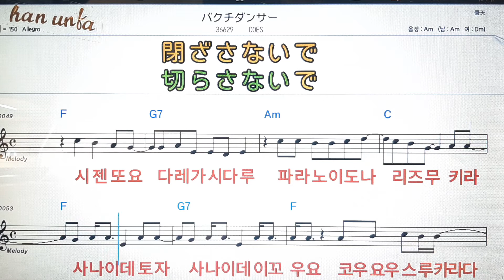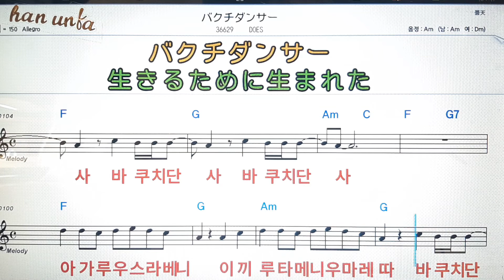바쿠차단사/Does💕日本の歌*Karaoke*Sheet Music*(한*일본어 동시 발음)韓国語 日本語の同時発音